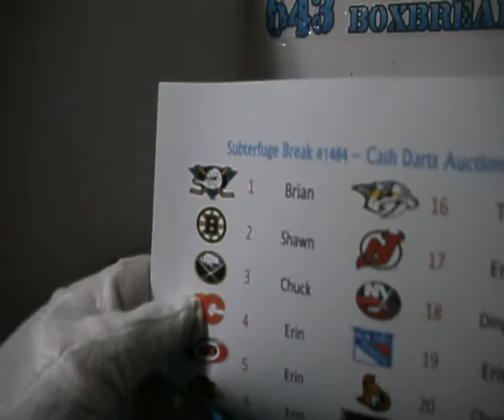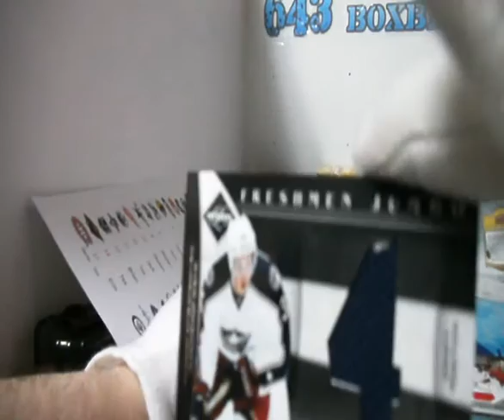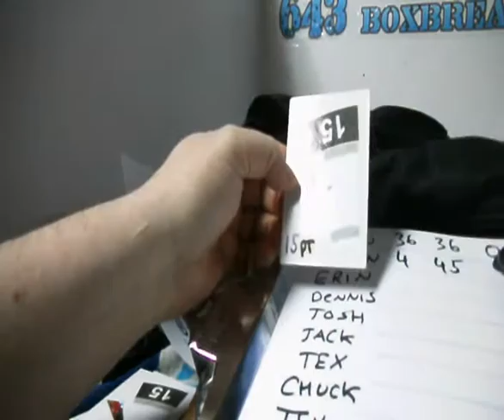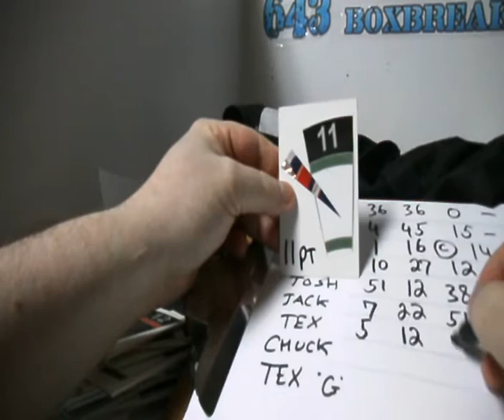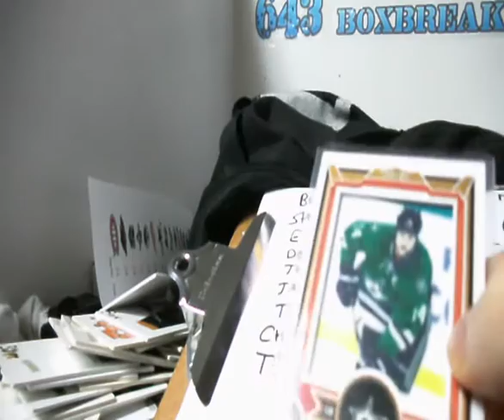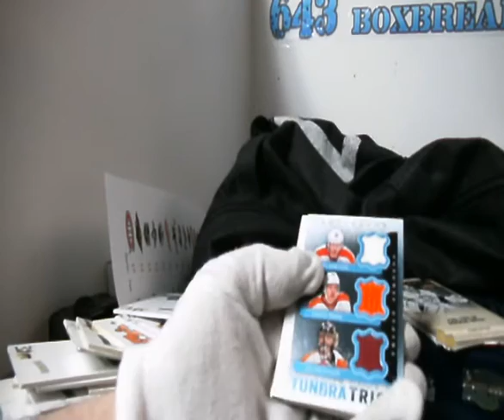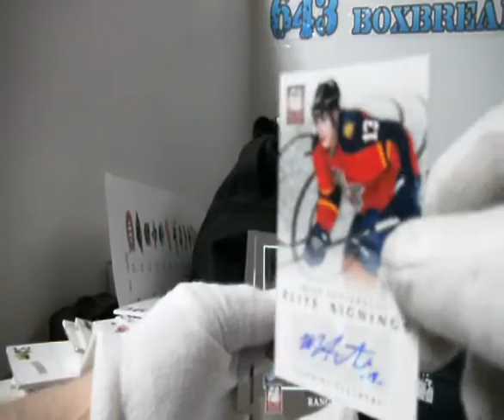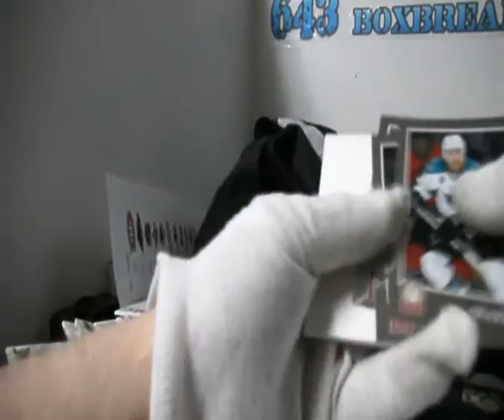11-12 Limited Hockey | Subterfuge Box Break #1484 Cash Darts Night!